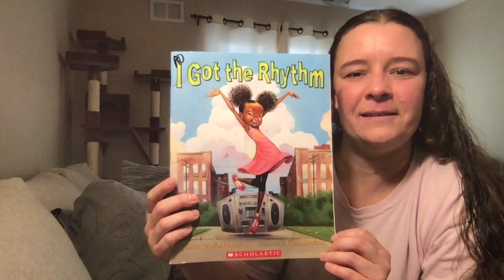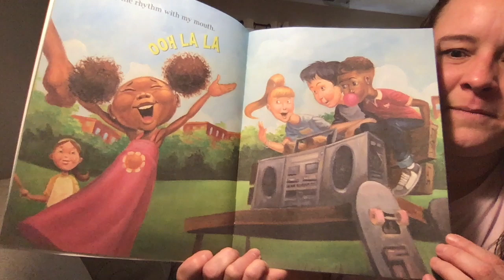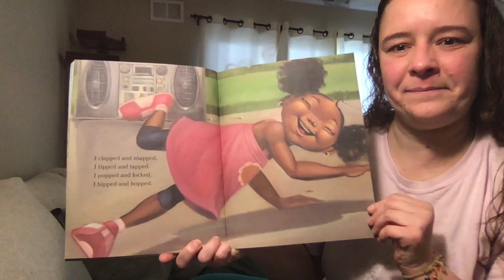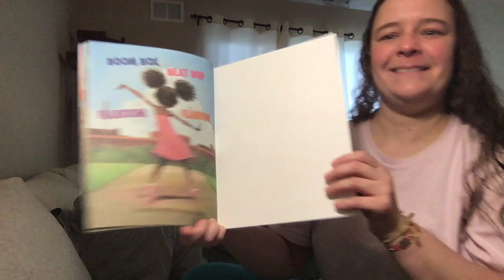Miss Annie reads on her couch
I Love You Ritual- The Bunny
Fuzzy Caterpillar
I Got The Rhythm by Connie Schofield-Morrison and illustrated by Frank Morrison
This video is about 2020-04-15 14:42:53